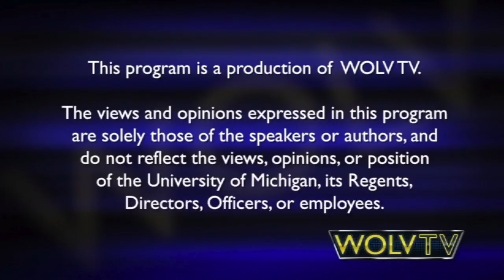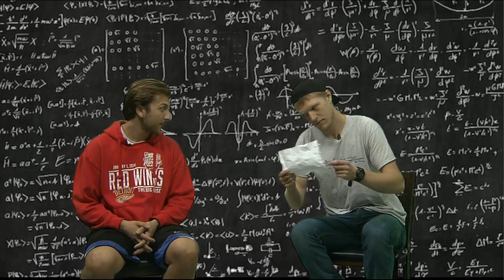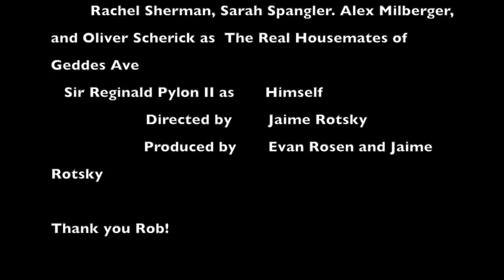Salami & Coach S1:E1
This is the first episode in our season long journey to the center of our milky way galaxy exploring the nebulous and its extreme functions in our structure.